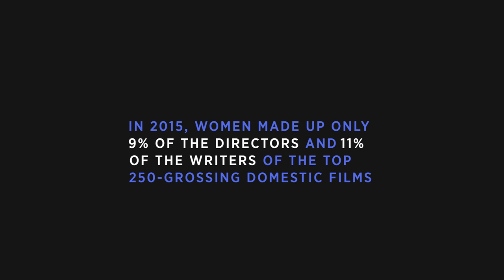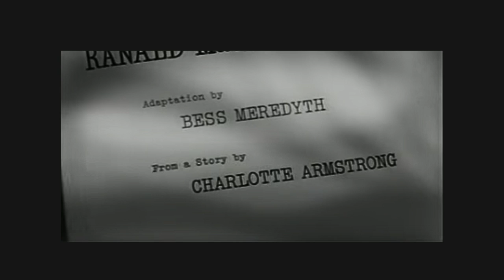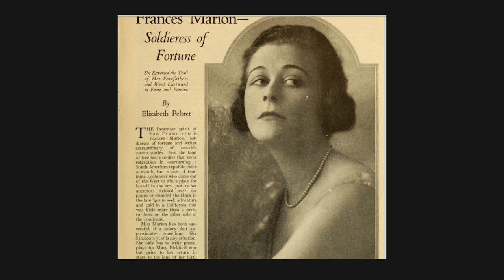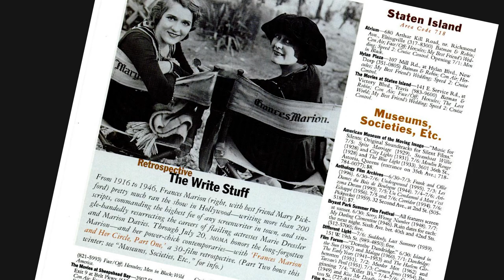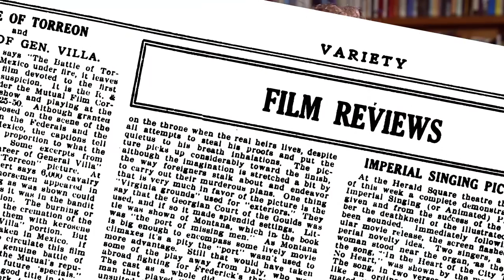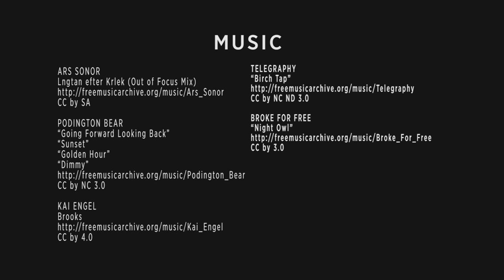Women Transforming Media: Cari Beauchamp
Did you know that almost a century ago, Frances Marion reigned as the highest paid screenwriter in Hollywood for two decades? An inspiring interview about how Cari Beauchamp discovered the story of the powerful role women played in early Hollywood and rescued it from obscurity with her groundbreaking book, "Without Lying Down: Frances Marion and the Powerful Women of Early Hollywood."